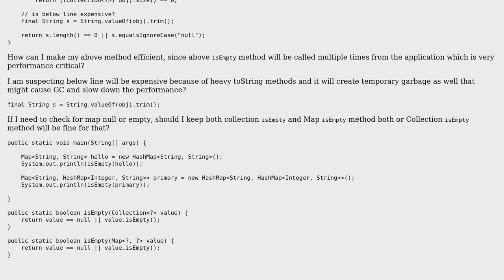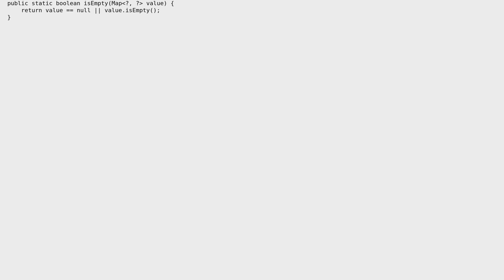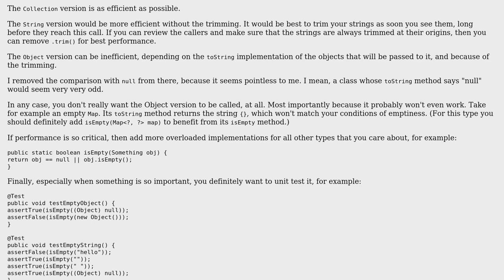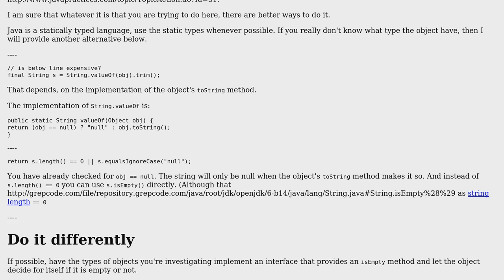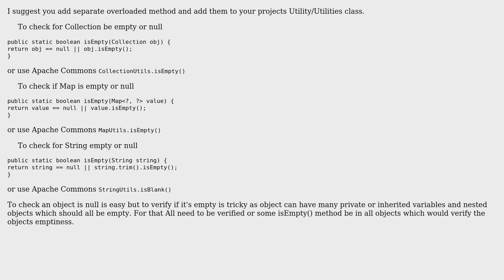Writing a generic performance efficient isEmpty method which can check for null or emptiness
Code Review: Writing a generic performance efficient isEmpty method which can check for null or emptiness

With thanks & praise to God, and with thanks to the many people who have made this project possible! | Content (except music & images) licensed under CC BY-SA | Music | Images & others | With thanks to user supernova user Simon Forsberg user janos user Jamal user arsenal and the Stack Exchange Network Trademarks are property of their respective owners. You are responsible for your own actions.